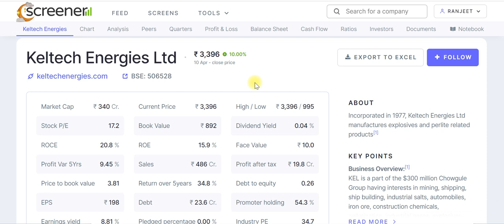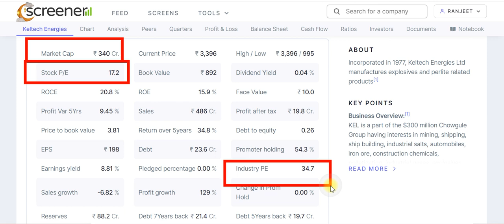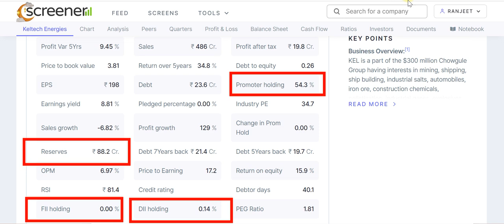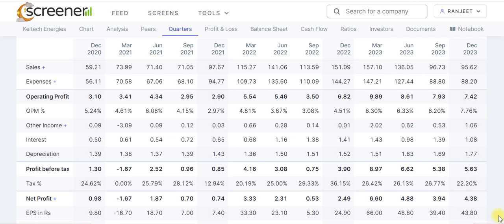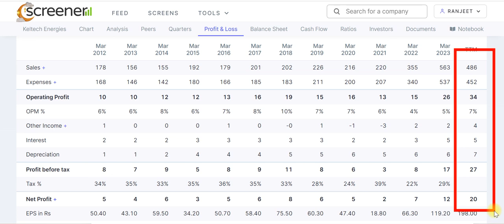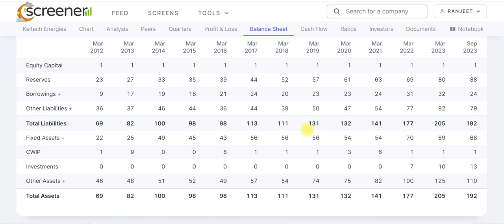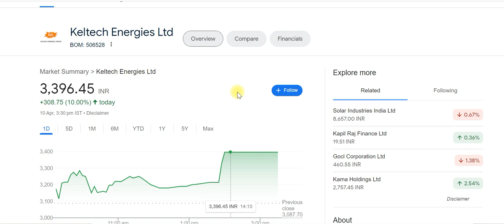keltech energies ltd share | keltech energies ltd latest news | best multibagger penny stocks